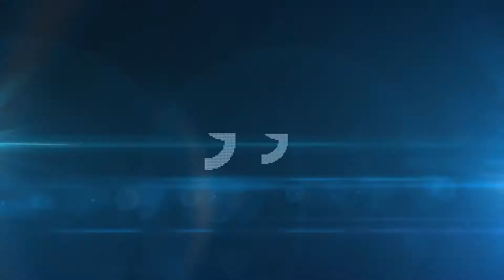Pembelajaran Berterusan Melalui Media Sosial - Prof. Madya Dr. Ts. Mohd Mamat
Introduction to CG Social Media (CIDL Collaborative Group Team Member's)

Speaker : Prof. Madya Dr. Ts. Mohd Mamat (Fellow)

▬ Social Media ▬▬▬▬▬▬▬▬▬▬▬▬▬▬▬